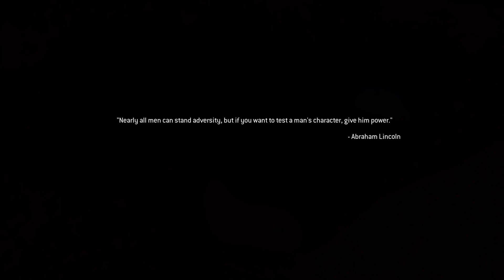Call of Duty: Modern Warfare Remastered No Fighting In The War Room on Veteran difficulty